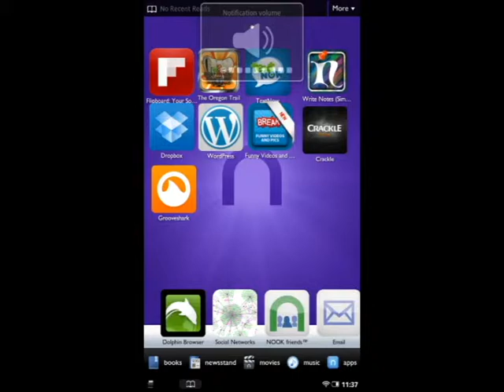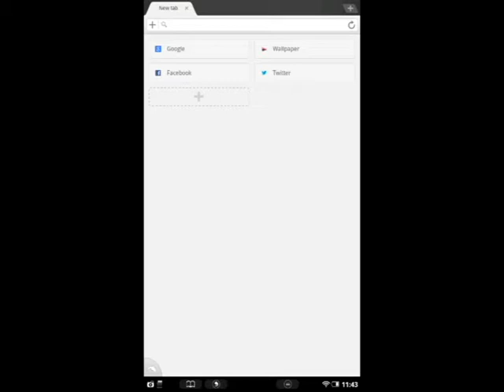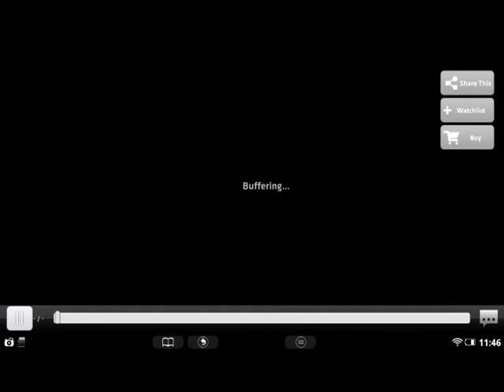Nook Screenshots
Nook Screenshots unrooted Nook Tablet running 1.4.3